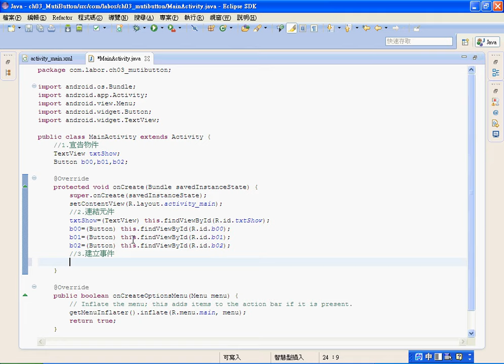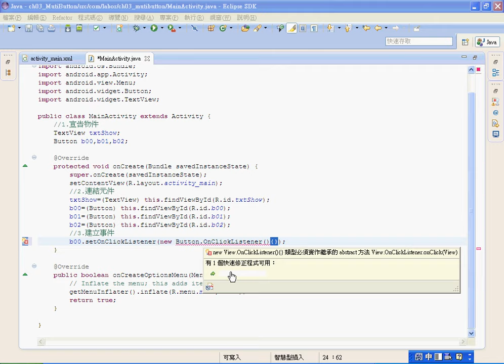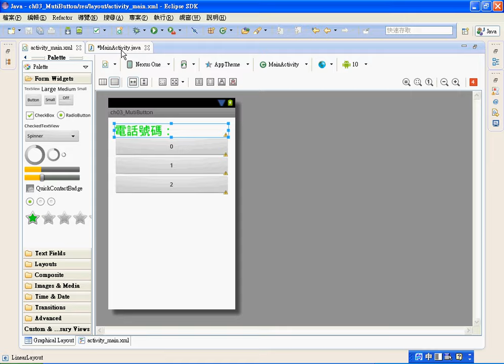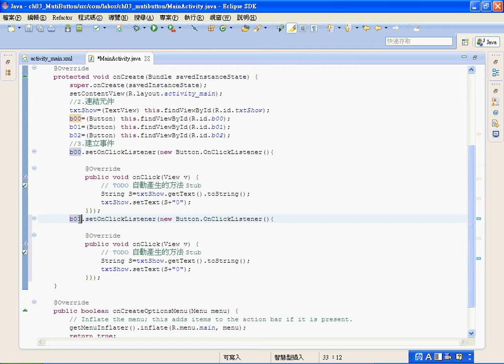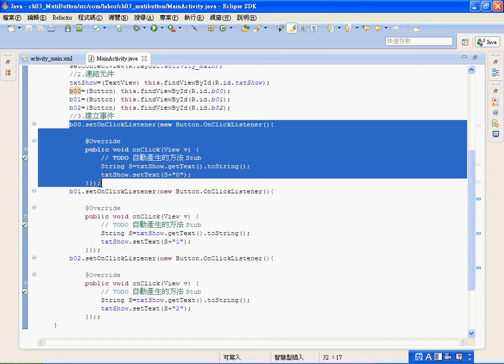04 程式撰寫說明連結元件與建立事件